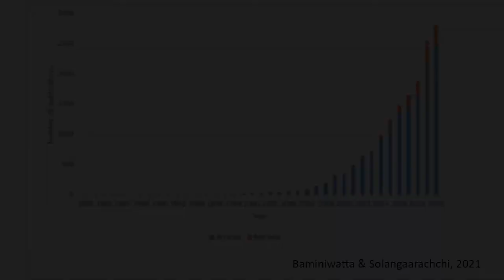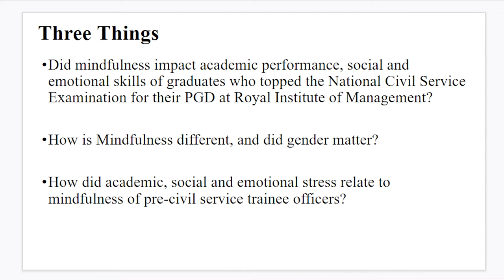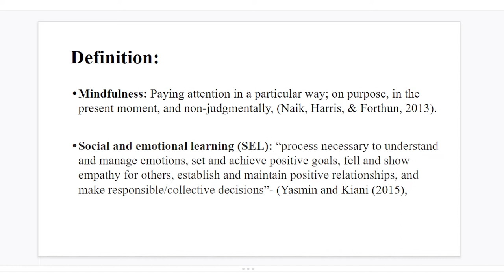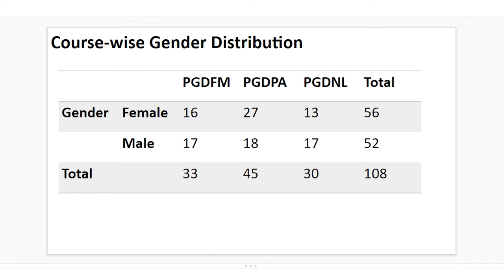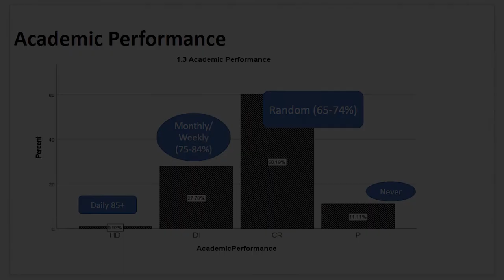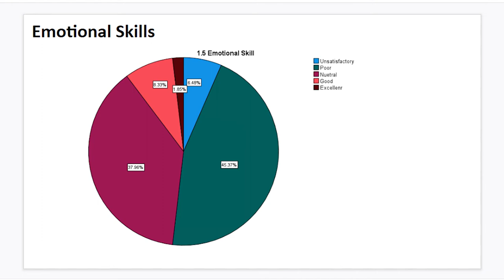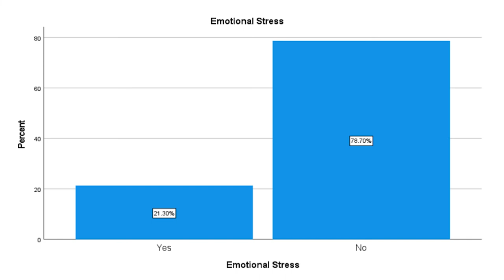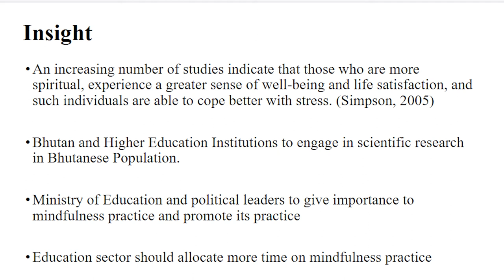Role of mindfulness in academic performance: Ugyen Lhendup on October 2, 2022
Ugyen Lhendup talked about role of mindfulness in academic performance and social and emotional learning skills of Post-Graduate Diploma Students as a part of the 4th International Conference on Vajrayana Buddhism in Bhutan.

In close collaboration with the International Buddhist Confederation, India, the Centre for Bhutan and GNH Studies and the Central Monastic Body of Bhutan, organised the conference from October 1 to October 4, 2022, in Bhutan.

Ugyen Lhendup is a Lecturer and Trainer for Public Policy, Project, Planning, Leadership, Mindfulness and Emotional Intelligence at the Royal Institute of Management. He was a Senior Researcher at Royal Research and Advisory Council, His Majesty’s Secretariat where he worked on number of policy action papers and reports concerning national issues. His current research interest concerns integration and application of the ancient wisdom of Buddhism, mindfulness and spiritual intelligence in 21st century education, training, politics, leadership, public policies and programmes. Passionate in spiritualism, science, social services and community transformation, he was the founder of RIM Zhenphen Tshogpa, founding member of Community-Based Scouting (CBS), Australia Bhutanese Association in Canberra (ABAC), coordinators for various spiritual communities, amongst other in his communities. The recent publication includes “Challenges Faced by Political Parties in the Bhutan’s Election: Perspectives from Political Party Representatives” (Bhutan Journal of Management, Volume 2, Issue 2, August 2022.

Cinematographers: Phurpa Tshering, Sonam Wangyel, Chaten, and Dorji Phuntsho (Researchers)
Editing: Deki Wangmo (Researcher)